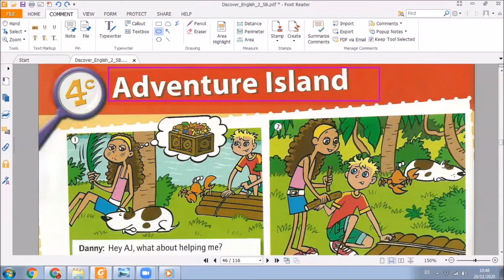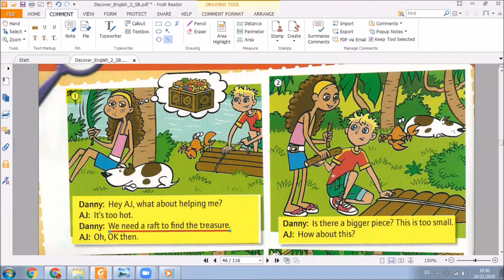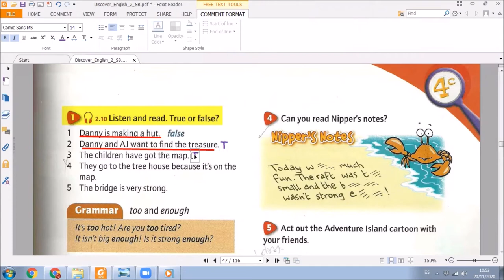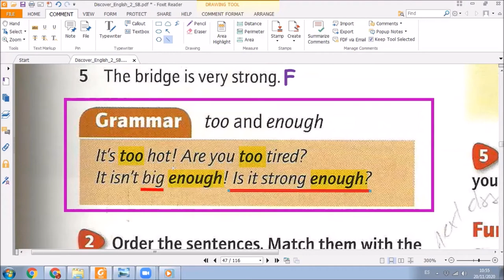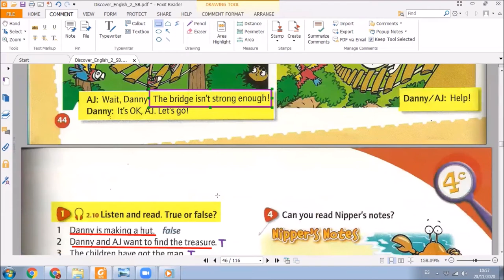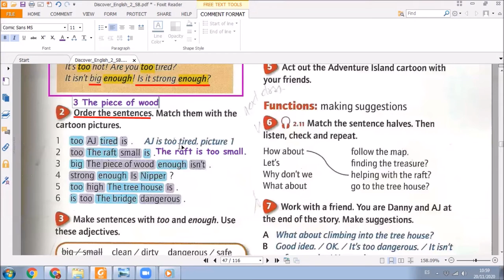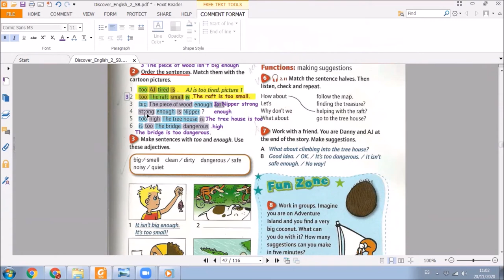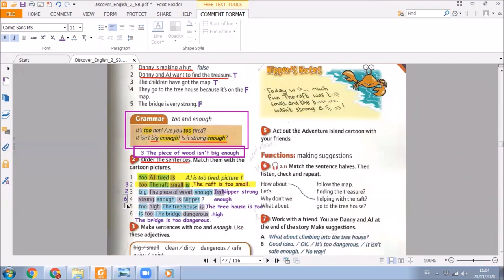youtube video #-CqRYUydIV4